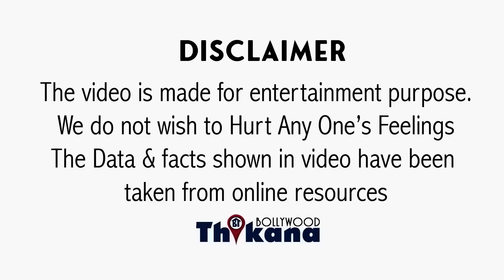Media को कोसने वाली Alia के उड़े होश जब पता लगा भाई की वजह से हुए Private Photo Leak